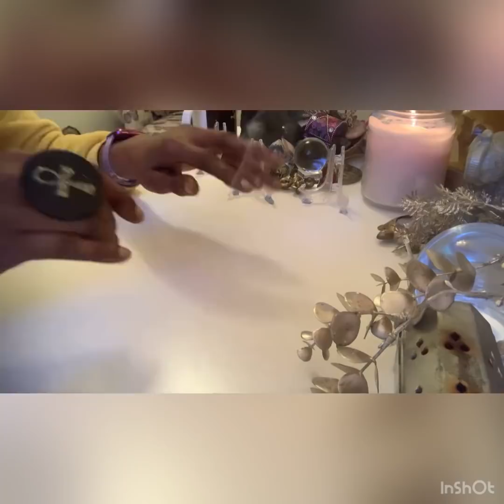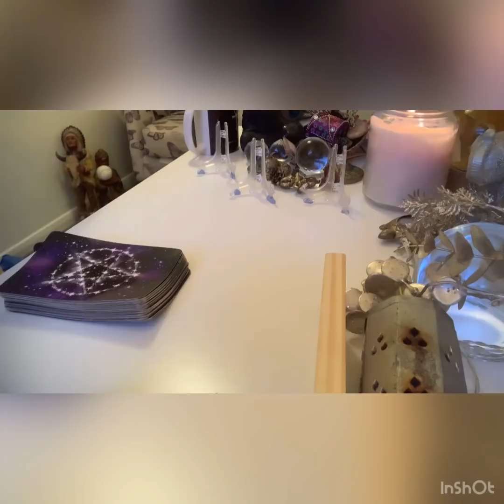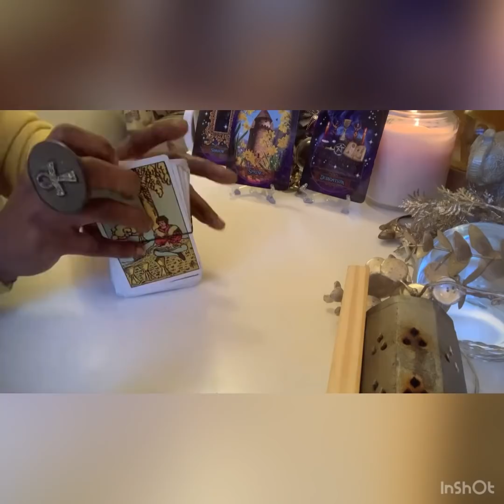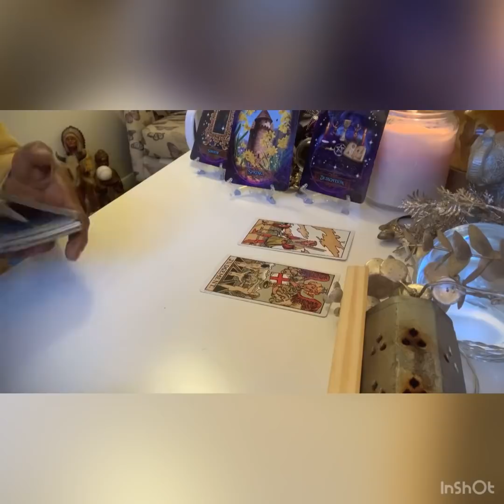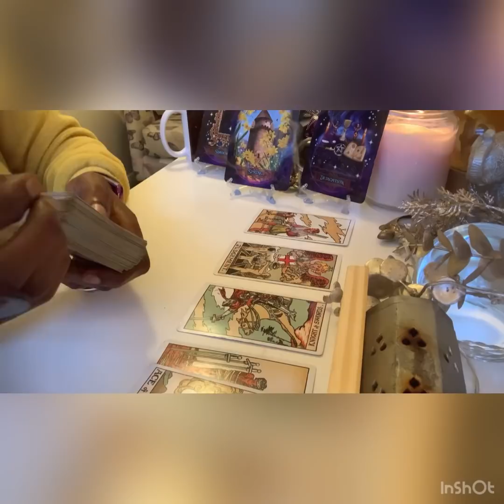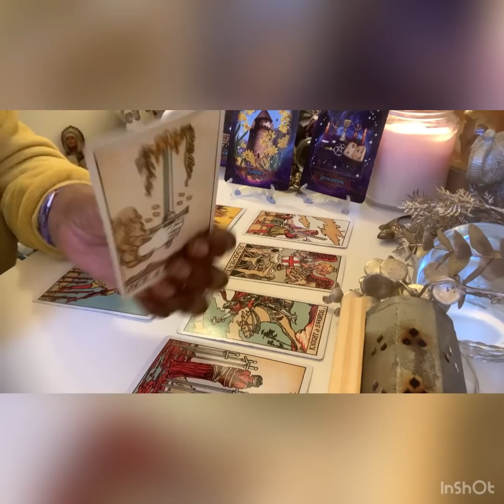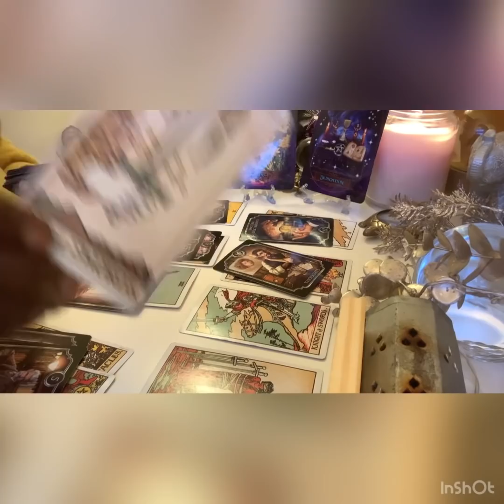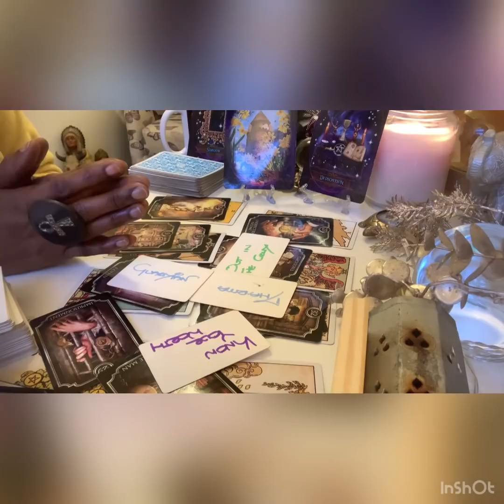Wanna come back to escape their Karma....run away like Tinky Winky 🤢🤮🐔🤡🧛🏿‍♀️👀🏏🥋🥷🏾⚾️🦉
NAMASTE 🌟PROTOTYPE🌹🌹🌹  🤝🏾🤸🏾‍♀️🔮🧐🤔💎🙏🏾🙏🏾🙏🏾💜💜

Mmmmhmmm 🎙 🎤

TEESPRINGS
Frequencyphoenix555

Mmmmhmmm 🎤 🎙 🎤